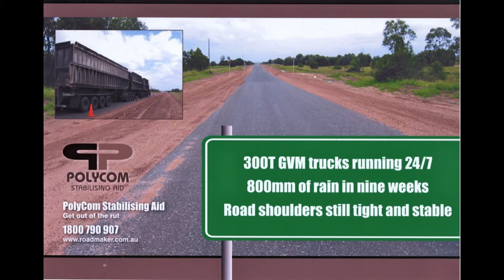How to use road stabilisation technology - PolyCom Stabilising Aid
This video shows you how road stabilising is done in Australia for sealed and unsealed road maintenance or construction, civil works and sub-grade enhancement.

PolyCom Stabilising Aid is OHS compliant and does not cost the earth. The video demonstrates road maintenance in action and the creation of some of the best dirt roads in Australia.

Local Governments that have adopted this method of treating roads are reaping the rewards. It's the most cost effective and innovative way to build roads replacing the old methods such as cement and lime, or carting of gravel and creating sustainable road building.

PolyCom Stabilising Aid has created major improvements for Australian road infrastructure.

For more information on PolyCom Stabilising Aid and how it is positively changing the way we look at Australian roads